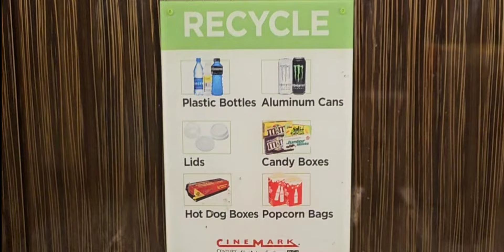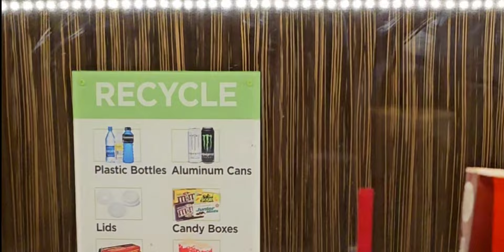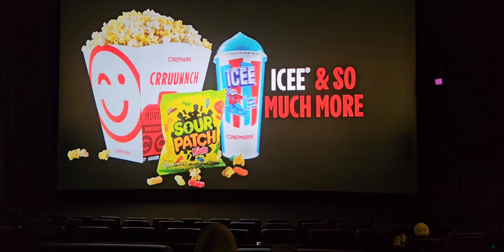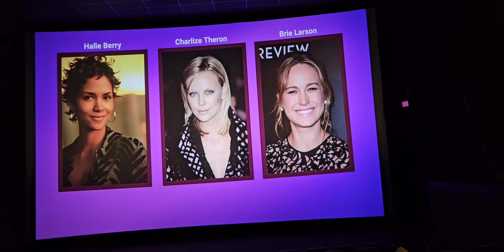Commercial shown on a Big Screen Movie Theater